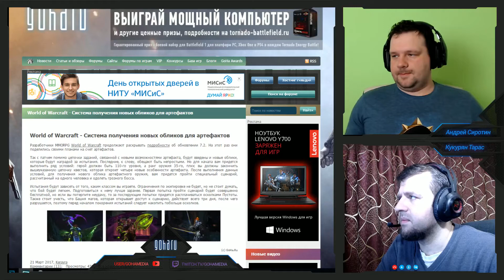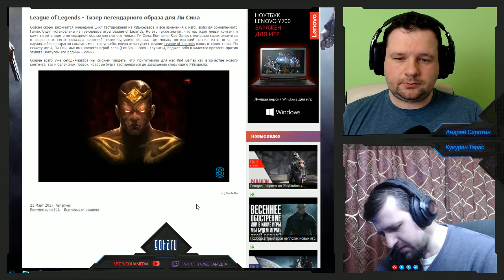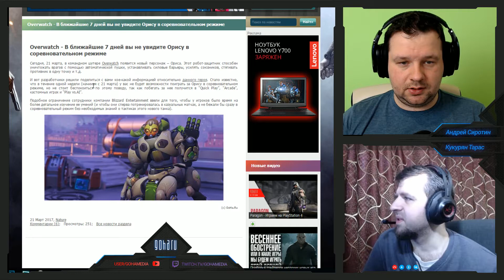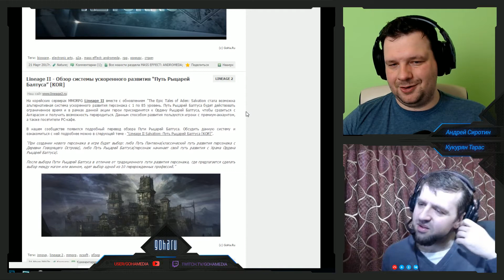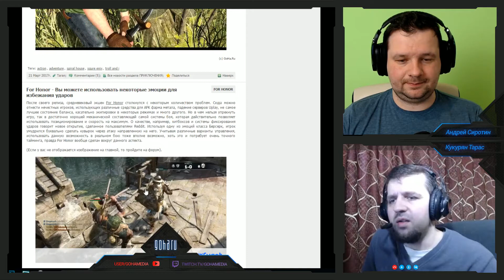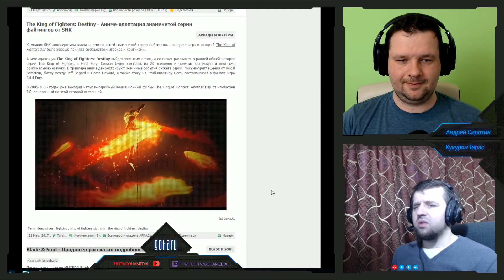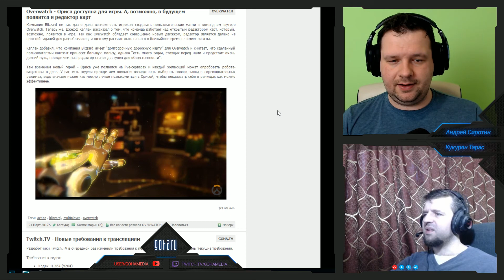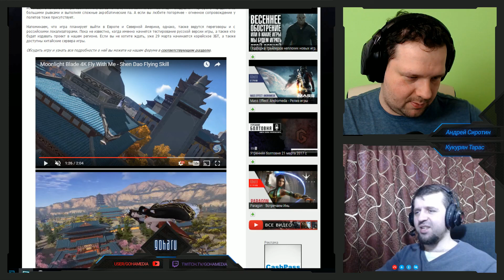Утренняя болтовня на GoHa.Ru 22 марта 2017г